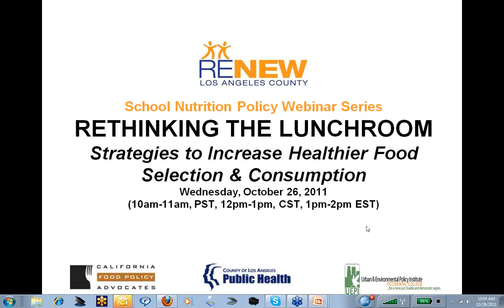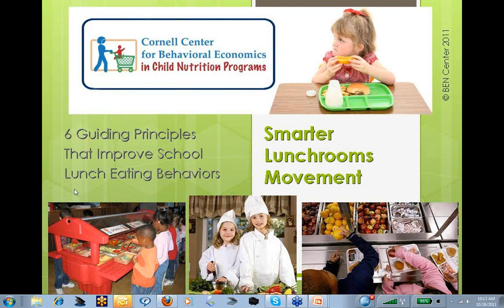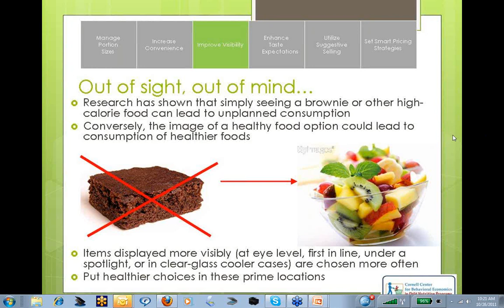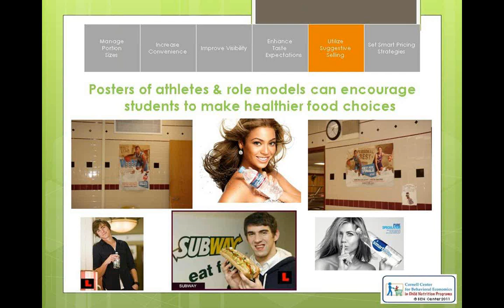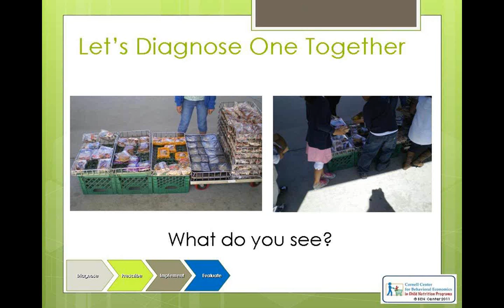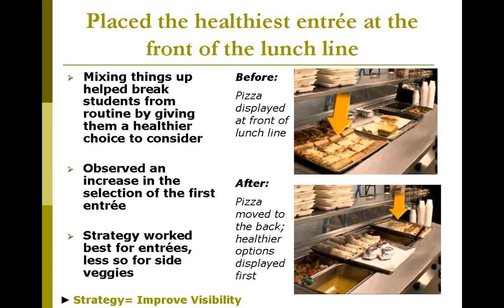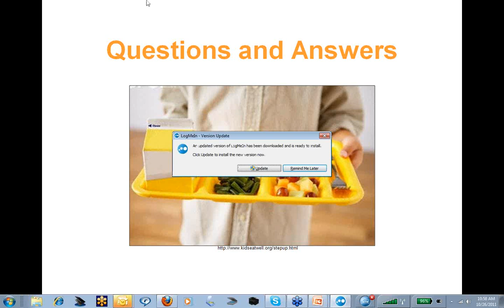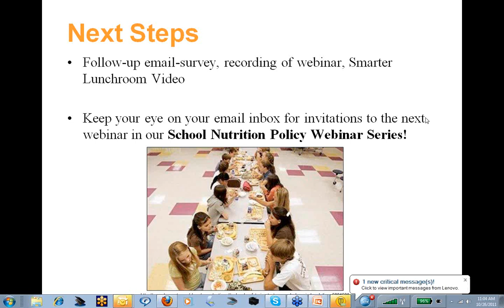Webinar: Rethinking the Lunchroom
How to get students to make healthy choices in the lunch room using behavioral economics